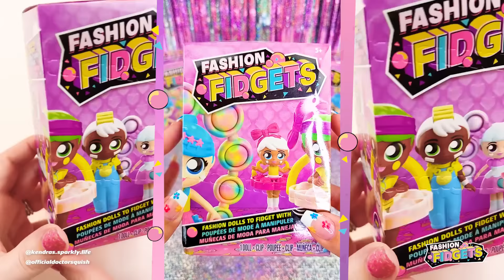Fidget Toys With ASMR Sounds! Fashion Fidgets Are So Satisfying!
Fashion Fidgets are dolls styled & accessorized in totally cute ‘fits that double as fidget toys - and the ASMR sensory sounds are so satisfying!👗💕🎀

Each Fashion Fidgets doll has at least 3 fidget features, rare dolls come with over 4 fidget features! Will your fidget doll’s outfit pop, twist, pull or spin?! With over 18 dolls to collect in Series 1, the fidget fun never ends! Which doll will you unbox? The fun starts with the packaging. Tear & unravel your box to reveal a fun pop wrap with your Fashion Fidgets doll inside. Share & trade your Fashion Fidgets collection with friends, each doll comes with a keychain to attach to your backpack so they can go wherever you go! Fashion Fidgets combine the stress release & focusing benefits of a traditional fidget toy, with the imaginative pretend play possibilities of a traditional doll! Fashion Fidgets are fun for every fashionista ages 5+.

Special thanks to these creators for sharing how they play with their Fashion Fidgets:
@MrsBench, @chillinwithrachel,  @wewearcute,  @TreasureHuntToys , ​@toytinyblog, @kendras.sparkly.life, @officialdoctorsquish, and @emma_and_olivia_play